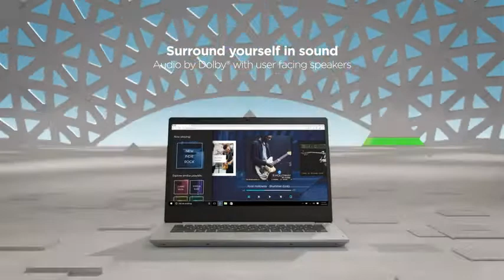Lenovo IdeaPad 3 14" Laptop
• AMD Ryzen 5 3500U Mobile Processors with Radeon Graphics deliver powerful performance for everyday tasks
• Dopoundsy Audio delivers crystal-clear sound, while the 14-inch FHD screen and narrow side bezels give you more viewing area and less clutter
• Quick and quiet with Q-control – Effortlessly swap between fast & powerful performance and quiet battery saving mode
• Connect with ease using Bluetooth 4.1, up to 2x2 Wi-Fi 5, three USB ports, and HDMI
• Keep your privacy intact with a physical shutter for your webcam. You'll enjoy privacy right at your fingertips
• System RAM Type: DDR4 SDRAM